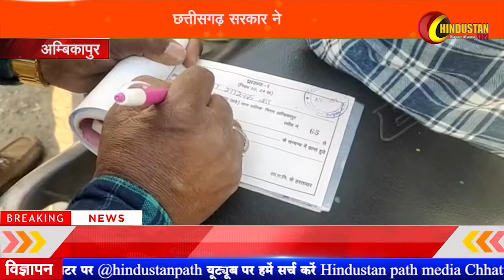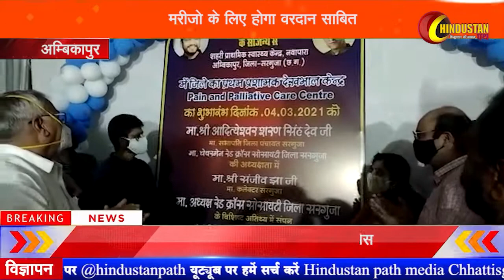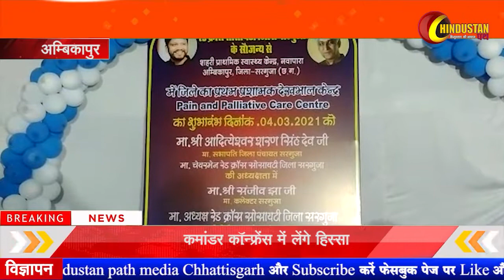||कई राज्यों में कोरोना ने मचाया कोहराम |05-03-2021 ||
कोरोना के दूसरे चरण ने देश के कई राज्यों में कहर मचा रखा है। पड़ोसी राज्यों के बिगड़ते हालात को देखते हुए छत्तीसगढ़ सरकार ने भी प्रदेशवासियों से  सावधानी बरतने की अपील की है। इसी कड़ी में अम्बिकापुर में बिना मास्क लगाए लोगों का चालान काटा गया है। साथ ही लोगों को सोशल डिस्टेंसिग का पालन और मास्क लगाने की समझाइश दी गई। इसे लेकर अम्बिकापुर तहसीलदार ने बताया कि वैक्सीन आने के बाद लोगों ने मास्क लगाना छोड़ दिया है जबकि कोरोना पूरी तरह खत्म नहीं हुआ है। उन्होंने लोगों से कोरोना प्रोटोकॉल का पालन करने की अपील की।

शुक्रवार को अम्बिकापुर के नवापारा में शहरी प्राथमिक स्वास्थ्य केंद्र पर रेड क्रॉस सोसाइटी की तरफ से जिले के पहले प्रथम प्रशामक देखभाल केंद्र की शुरुआत हुई। रेड क्रॉस सोसाइटी के चेयरमैन आदित्येश्वर शरण सिंह देव ने फीता काटकर इसकी शुरूआत की। इस मौके पर सोसाइटी के चेयरमैन आदित्येश्वर शरण सिंह देव ने कहा कि प्रथम प्रशामक देखभाल केंद्र मरीजो के लिये वरदान साबित होगा।

शुक्रवार को सरगुजा जिला पंचायत के अध्यक्ष, उपाध्यक्ष सहित रेडक्रॉस सोसायटी के चेयरमैन आदित्येश्वर शरण सिंह देव दरिमा एयरपोर्ट पहुंचे। इस दौरान उन्होंने यहां चल रहे हैं निर्माण कार्यों का जायजा लिया और जल्द कार्य पूर्ण करने के निर्देश दिए। साथ ही रनवे को लेकर लोक निर्माण के अधिकारियों से चर्चा भी की।

बेमेतरा जिले की नगर पंचायत मारो में एक युवक ने फांसी लगा ली है। बताया जा रहा है कि यहां रहने वाले हरिश मंडले ने अपने ही घर के सीलिंग फैन पर फंदा लगाकर खुदकुशी कर ली। मृतक हरिश मंडले बीए का सेकंड ईयर का स्टूडेंट था। हालांकि ख़ुदकुशी क्यों की है, इसका जवाब अभी किसी के पास नहीं है। ऐसे में पुलिस ने अपनी कार्यवाही शुरू की है। पुलिस ने शव का पंचनामा कर पोस्टमार्टम के लिए भेजा है।